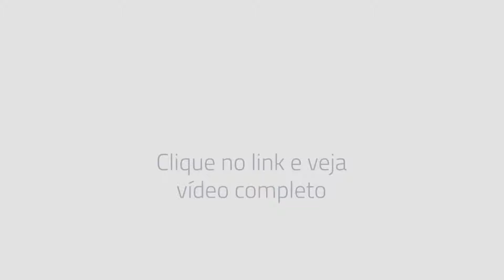A Orizon foi a primeira companhia desse setor a abrir capital no Brasil - Cortes Kinea em Ação #004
Saiba mais sobre a @OrizonVR